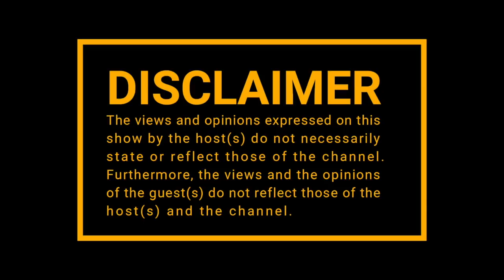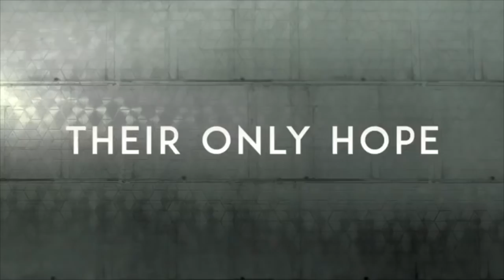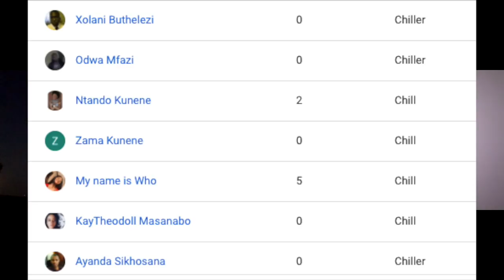|Episode 151| Cigarette Ban , Gareth Cliff , SAFTA , Only Fans